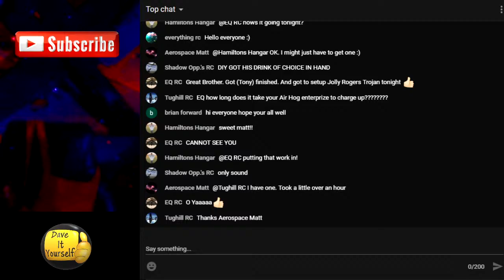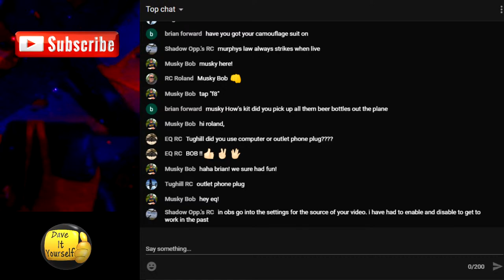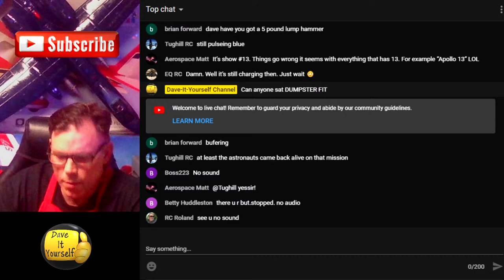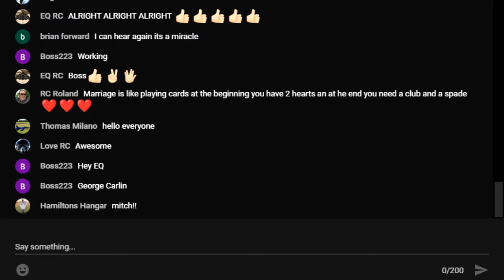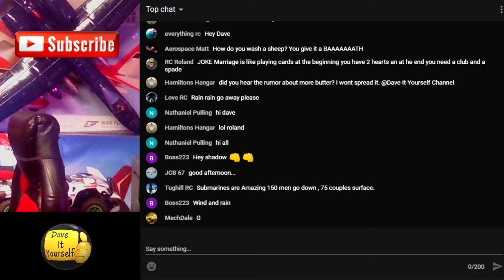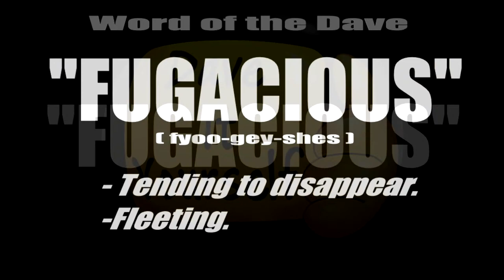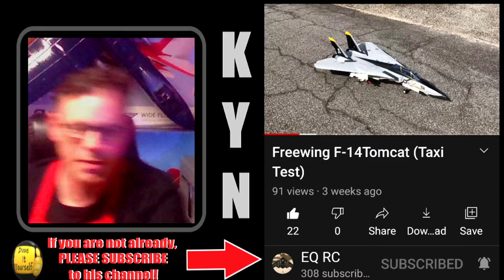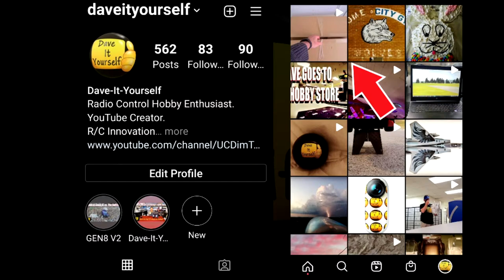"AFTER DINNER w/DAVE" (#013)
(EPISODE #13) "After Dinner w/Dave"
I guess that it wouldn't be episode #13 without a DUMPSTER FIRE beginning! BUT, it comes together and turns out OK (at 19:41 in) except for the FOUR names that I draw for BINGO and NONE of them were present to win! DANG IT!
These are the confirmed names going into the drawing for the ARROWS F-15 64mm Twin EDF Jet below! The (^) after the name is how many extra entries will go into the “Hat” because of Live Stream BONUS WINS! (Ep.#11 is the CUT-OFF) If you DO NOT see your name, let me know immediately either during my Live Stream on Sunday’s at 6p EST or you can email me at: Thank You!
1. *BRIAN FORWARD (9)
2. BARRY CAMPBELL (8) ^^^ (9)
3. MUSKY BOB ^
4. KENNETH WISE
5. KIT KISER
6. GORG
7. HAMILTON’S HANGAR
8. ERRIC D JOHNSON 74
9. WILD BILL ^^^ (9)
10. LEE DAVIDSON’S HANGAR
11. E LIPSKI GERRY JOHNSON*
12. GIRLS ROCK METAL DETECTING
13. SHADOW OP’S R/C ^^^ (11)
14. TIGERAN PLAYZ
15. JCB 67
16. FREERANGE CHICKEN*
17. DAVID DEANNA
18. RANDY BUTTERFIELD
19. *TNRC
20. MOSINTROLL MCMAN
21. RC ROLAND
22. MICHAEL RAJCA
23. AEROSPACE MATT^^^(8)
24. RECK’EM ROY’S R/C
25. DAVID SNYDER
26. DAVID CLARK
27. EQ RC
28. KING JOFFREY
29. JEFF IN LOWER ALABAMA^^^(8)
30. TIBOR VON
31. 2e RC
32. ROOKIE RC MODEL AVIATION
33. TIM NELSON^^^(8)
34. SKIP-BUILT R/C
35. *EVERYTHING R/C (LIAM)
36. LOVE RC
37. BOSS 223
38. AUNTPAR
39. BR_ANA BOO
40. GPSTAR 87
41. MATTHEW WATSON
42. AV8TORE 71
43. CADILLAC ESCALADE
44. GAVSTREET
45. HA1960SKY
46. BD TENNESSEE
47. BLAKE THE WEEB
48. WALTER PARK
49. JUSTIN WORDEN
50. AJAY
51. THOMAS…
52. TUGHILL R/C (12) *
53. RANDY HARDEE
54. ROACHCOACH HELI’S
55. SERGE DUSSALT
56. NATE1976100
57. MATT DEAN
58. MRZIZZY69
59. MODEL AIRCRAFT
60. QUINNYPERKS
61. MICKEYBRC  (12) **
62. MIKE SSI
63. BAD ROOSTER
64. JOE HABEEB
65. PILOT JERRY RC
66. ARGVISION
67. CHRISTOPHER MORGAN
68. NATHANIEL PULLING ^^ (11)
69. THOMAS MILANO
70. THOMAS M

B-I-N-G-O Entries Below:
(* Signifies Previous Winner)
B
1 Dave Baker
2 Tughill RC
3 Love RC
4 pancho1576
*5 Everything RC (Liam)
6 My County Life USA
7 Nicholas Turner
8  Tigeran Playz
9  Barry Campbell
10 Bad Rooster
11 Nathaniel Pulling
12
13 serge dussalt
14 nate1976100
15  Michael Rajca

I
16  Reckem Roy
17  Jack Hawk
18 Finocchiaroshobbyoutlet
19  2ERC
20  King Joffrey
21
*22
23  Timothy Nelson
24
25  Mike SSI
*26  Wild Bill
27 Gerry Johnson
28 Christopher Morgan
29  David Barnes
30  Boss223

N
31 Kenneth Wise
32 MickeyBRC
33 Randy Hardee
*34
35
36  JCB67
*37  Musky Bob
38
39  Eric D Johnson 74
*40  Brian Forward
41 QuinnyPerks
42
43 FreeRange Chicken
44
45 ARGVison

G
46  Joe Habeeb
47  Randy Butterfield
48
49  Dennis Farley
*50  TNRC Pilot
51
52   RC Roland
53
54  Girls Rock Metal Detecting
55 MickeyBRC
56
57  EQ RC
58
59 Lee Davidson’s Hangar
60  KB RC

O
61  Shadow Ops
*62 Pilot Jerry RC
63 C-Mafia
64
*65 Thomas Milano
66  Steve Prater
*68  Jeff in Lower Alabama
69 Hamilton’s Hangar
70
71  Thomas M
72
73 Joe Habeeb
74 Kit Kiser
75 Beeson Kori

ONE of these lucky ‘Subs’ above will WIN that brand new Arrows F-15 Dual 64mm EDF Jet from me personally! GOOD LUCK TO ALL!